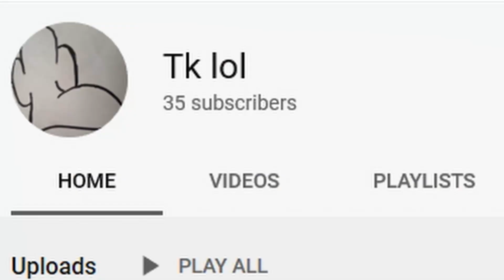Channel trailer Not found❌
HELLLLLLLLLLLLLLLLLLLLLO

I was supposed to have been made this. I know great youtuber...…

But all that aside this is my channel trailer hope you enjoy.